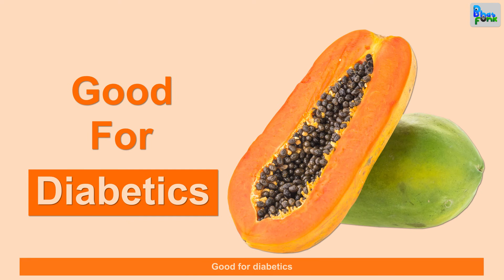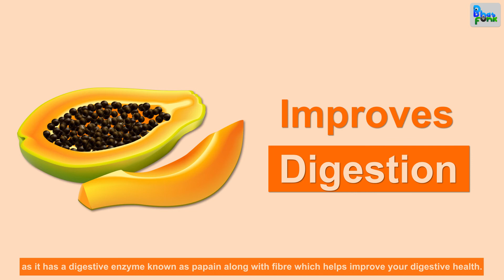Health Benefits of Papayas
Christopher Columbus, an Italian voyager once referred to papayas as the fruit of the angels. The fruit which is extremely rich in Vitamin C has a wide range of health benefits making it a great fruit option to include in your diet. Here are some of the top health benefits of papaya.
1. Lowers cholesterol

Papaya is rich in fibre, Vitamin C and antioxidants which prevent cholesterol build up in your arteries. Too much cholesterol build-up can lead to several heart diseases including heart attack and hypertension.

2. Helps in weight loss

Those looking to lose weight must include papaya in their diet as it is very low in calories. The fibre content in papaya leaves you feeling full and also clears your bowel movement making your weight loss regime easier.

3. Boosts your immunity

Your immunity system acts as a shield against various infections that can make you really sick. A single papaya contains more than 200% of your daily requirement of Vitamin C, making it great for your immunity.

4. Good for diabetics

Papaya is an excellent food option for diabetics as it has a low-sugar content even though it is sweet to taste. Also, people who don’t have diabetes can eat papaya to prevent it from happening.

5. Great for your eyes

Papaya is rich in Vitamin A which helps protect your vision from degenerating. Nobody wants to lose their ability to see due to diseases like age-related macular degeneration, and eating papayas will ensure that you do not see a day where you cannot see.

6. Protects against arthritis

Arthritis can be a really debilitating disease and people who have it may find their quality of life reduced significantly. Eating papayas are good for your bones as they have anti-inflammatory properties along with Vitamin C which helps in keeping various forms of arthritis at bay. A study published in Annals of the Rheumatic Diseases showed that people who consumed foods low in Vitamin C were three times more likely to have arthritis than those who didn’t.

7. Improves digestion

In today’s times, it is near impossible to avoid eating foods that are bad for your digestive system. Often we find ourselves eating junk food or restaurant food prepared in excessive quantities of oil. Eating a papaya daily can make up for such occasional mistakes, as it has a digestive enzyme known as papain along with fibre which helps improve your digestive health.

8. Helps ease menstrual pain

Women who are experiencing menstrual pain should help themselves to several servings of papaya, as an enzyme called papain helps in regulating and easing flow during menstrual periods.

9. Prevents signs of ageing

All of us would love to stay young forever, but no one in this world has managed to do it. Still, healthy habits like eating a papaya daily will prolong the process and may make you look 5 years younger than you are. Papaya is rich in Vitamin C, Vitamin E and antioxidants like beta-carotene which helps prevent your skin from free radical damage keeping wrinkles and other signs of ageing at bay.

10. Prevents cancer

Papaya is a rich source of antioxidants, phytonutrients and flavonoids that prevent your cells from undergoing free radical damage. Some studies have also linked the consumption papaya to reduced risk of colon and prostate cancer.

11. Helps reduce stress

After working hard for the whole day, it is a good idea to come home to a plate a papayas. The wonder fruit is rich in several nutrients like Vitamin C which can keep you free from stress. According to a study conducted in University of Alabama, found that 200 mg of Vitamin C can help regulate the flow of stress hormones in rats.